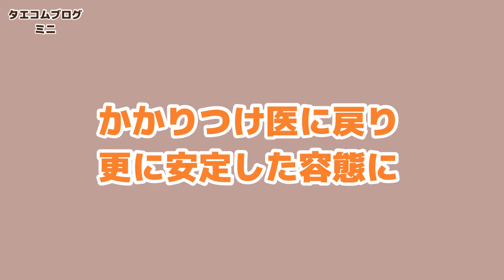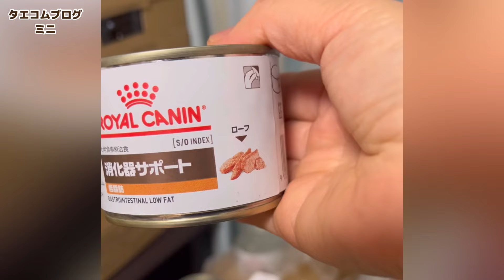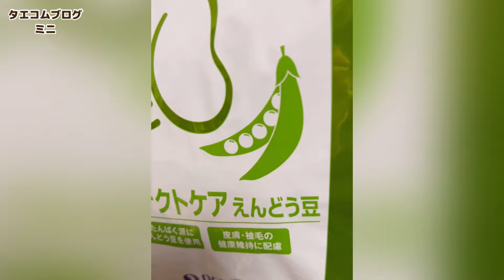私の判断で愛犬を苦しめ、失う所でした／今回もショートバージョン『ミニ』です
今回は、愛犬　小麦の事🐶💛

今は、回復して（よかった〜！泣）
又、血小板減少症の治療を再開しています♪